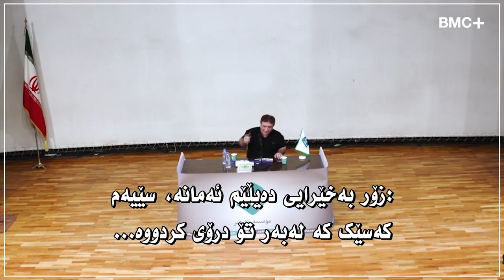ئەنوشە ''هەتا کاتی مارەبڕین هیچ کچێک بۆی نییە عاشق ببێت''